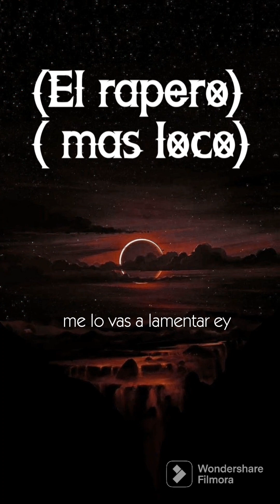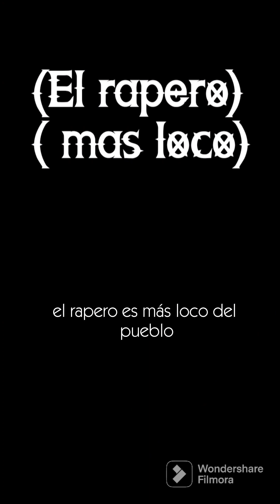(tus mentiras):(El rapero más loco) saludos.